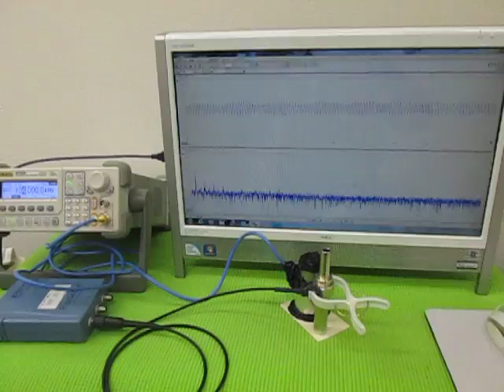オリジナル超音波プローブの「発振・制御」技術 ultrasonic-labo